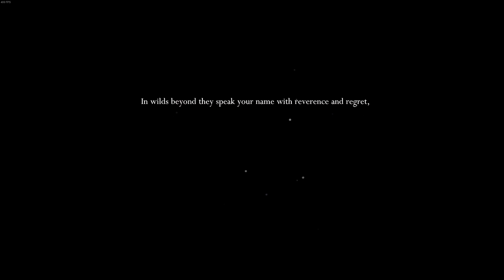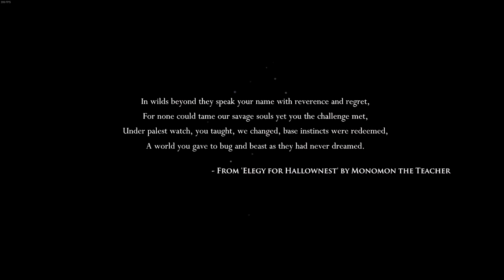Hollow Knight | Let's Play Episode 1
End card Music: Peacock by 7 Minutes Dead